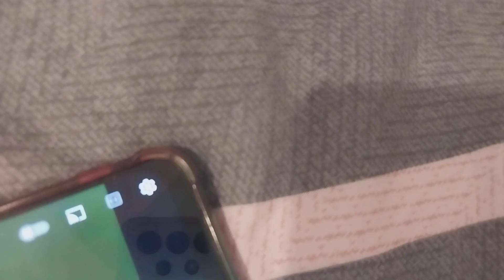Deko Boko Friends on Noggin